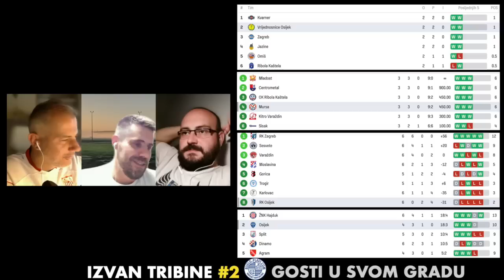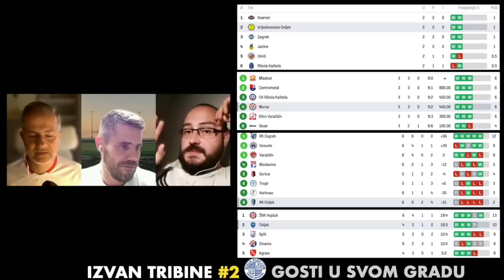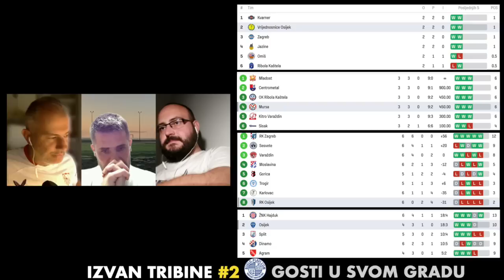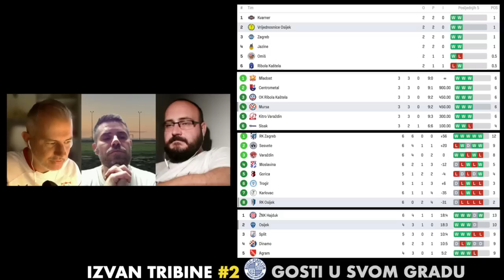Izvan tribine 2: Gosti u svom gradu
0:00:00 Reprezentacija
0:24:44 Inter
0:29:12 Arsenal,
0:30:28 Girona
0:34:01 Puskas Akademia i ZTE
0:36:28 Druga liga: Zrinski
0:40:44 Idealnih 11 Osječana
0:49:26 Ostali osječki klubovi: Mursa, ŽNK, VROS, RK
0:55:20 Rugby
0:57:59 Stadioni: Craven Cottage, Luxembourg, Karlsruhe, Radom